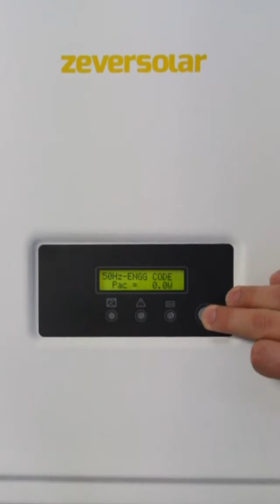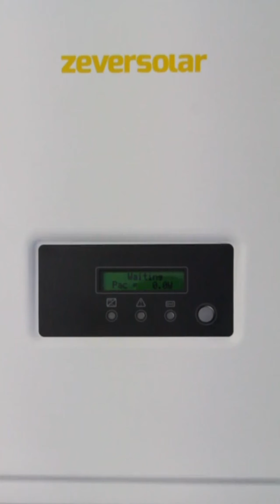Setting Country Grid Code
In this Zeversolar Service Tip, we show installers how to set the grid safety regulation.

In the video, the inverter is configured for the Australian Grid code AS/NZS4777.2:2015, with the default Australian settings.